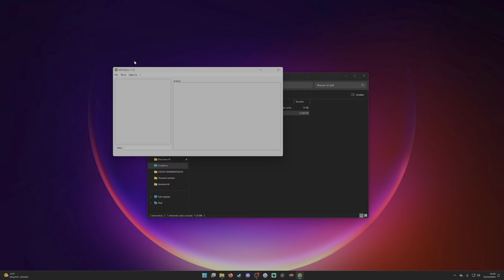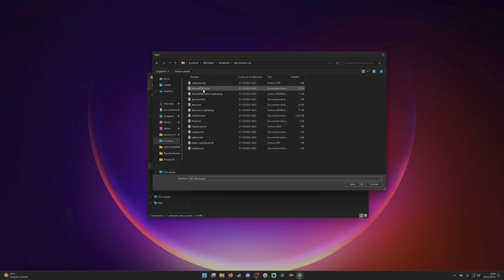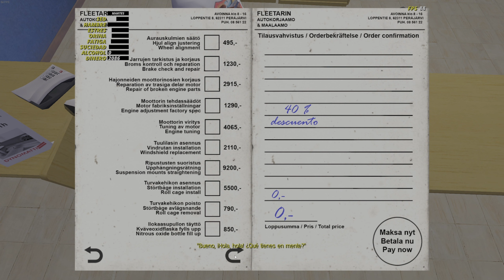Le TANGAMOS al Borrachuzo! | My Summer Car EP27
¡Muy buenas muchachones y muchachonas!
Hoy tenemos cosas que hacer en este episodio. Después de pasar el fin de semana dentro del juego llevando al borrachuzo desde el pueblo hasta su casa, nos ha revelado al fin que es millonario y que tiene escondida una maleta en algún lugar dentro del juego. Nos ponemos manos a la obra para la búsqueda.

🔴MODS:
*OBLIGATORIO PARA HACER FUNCIONAR LOS MODS*
(no es el completo, pero aprovechas el número de llave/vaso)
(Este traduce prácticamente todo, menús, pantalla carga, etc pero sin el número de la llave/vaso para montar el coche)
Universal Shopping System USS(descomprimir, copiar y pegar dentro de la carpeta Mods/References)
Oasis (una dependencia para que funcione junto con USS, va exactamente en la misma ruta que el anterior, es decir, copiar y pegar dentro de la carpeta Mods/References)